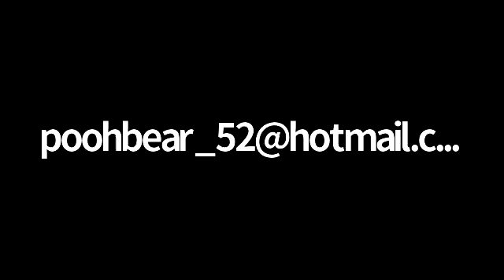Fall Back to Leap Forward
Feminine Conversations with Rebbetzin Rochel L. matusof
Chabad Lubavitch of Alberta